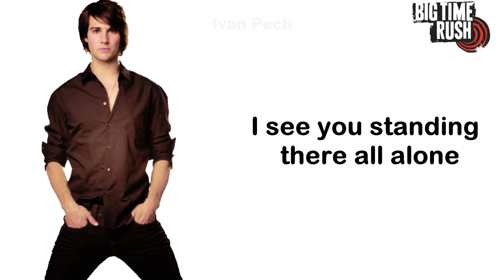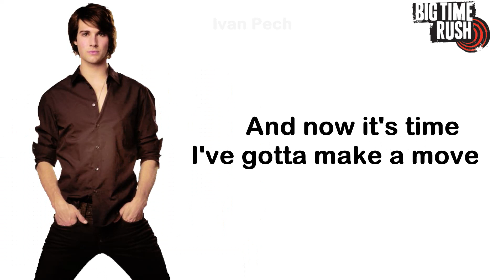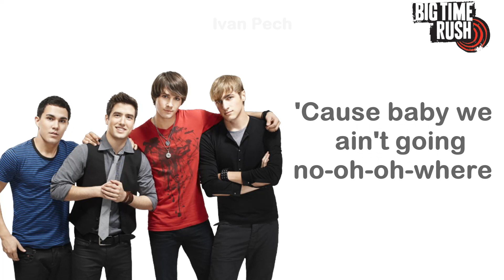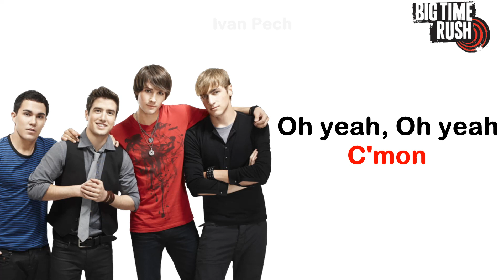Big Time Rush - Oh Yeah (Lyrics Official)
Big Time Rush - Oh Yeah
Track No.8
Artist: Big Time Rush
Album: B.T.R.
Writers: Wayne Anthony, Lucas Secon
Album Release Date: 10/11/2010

B.T.R (Deluxe Edition)
Tracklist:
13. Any Kind of Guy
14. This Is Our Someday
15. Boyfriend (ft Snoop Dogg)
16. Stuck
17. Shoot In The Dark